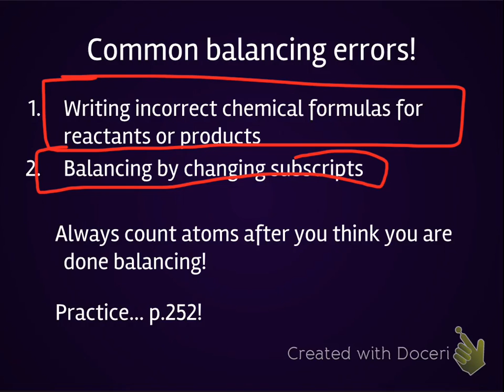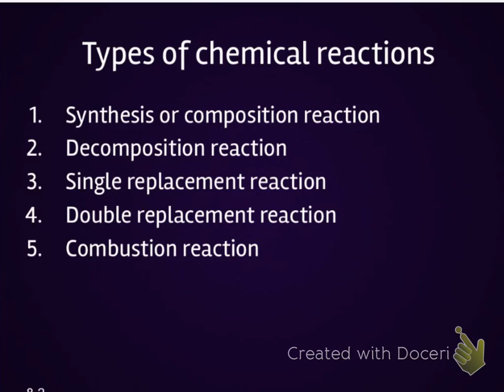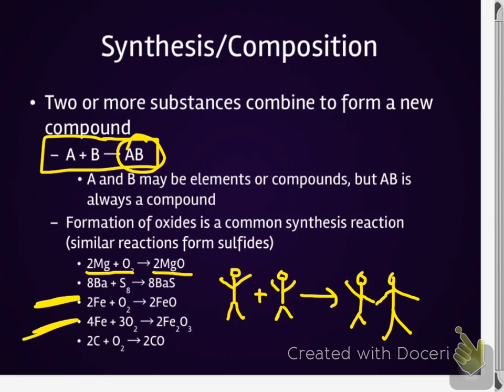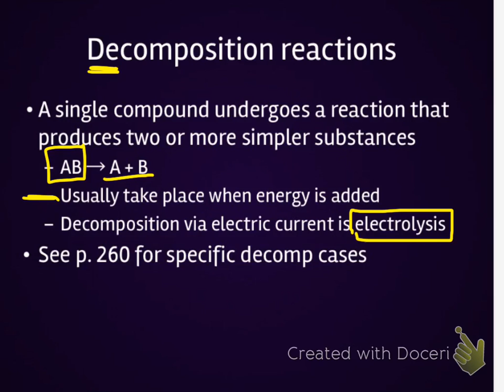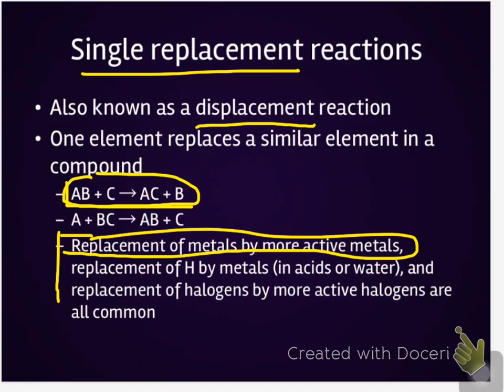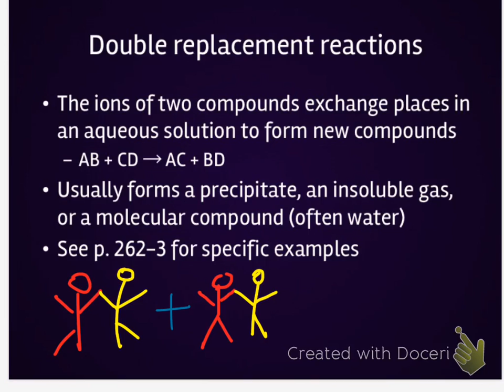chem 3-7-16 reaction types & predicting products